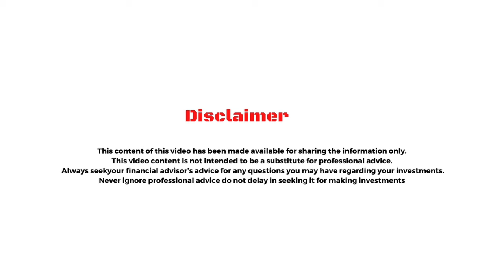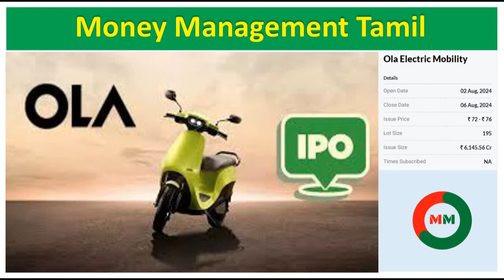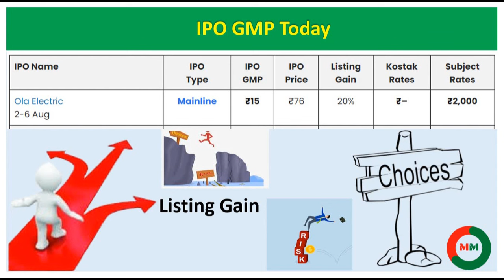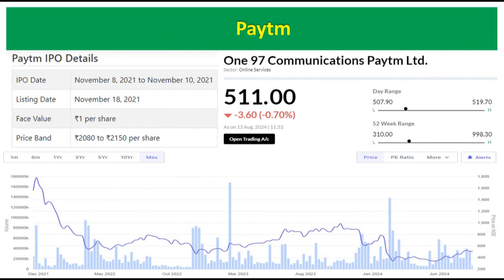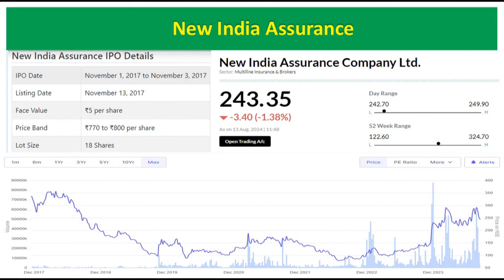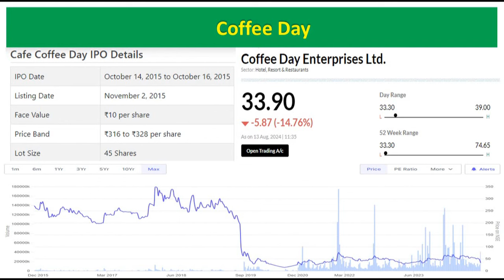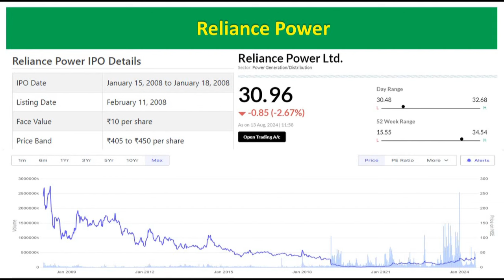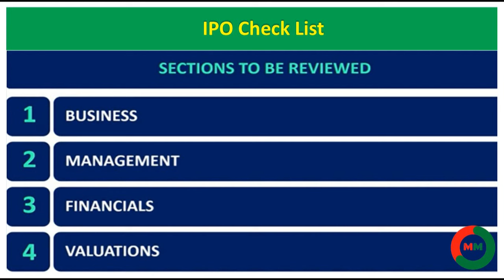Top 05 - IPO Failures in India Market | மிக அதிகமான இழப்புகளை ஏற்படுத்திய ஐந்து ( 05 ) - IPO கள் !!!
Top 5 IPO failures in India Market |மிக அதிகமான இழப்புகளை ஏற்படுத்திய 05 - IPO கள்! | புதிய உச்சம் தொட்ட OLA!
 - Business Ideas
 - Motivational Stories
 - Commodities
 - Fixed Income
 - Basic Information about Cash
 - Real estate
 - Equities
 - ETF ( Exchange Traded Funds ), Mutual Funds & Bonds